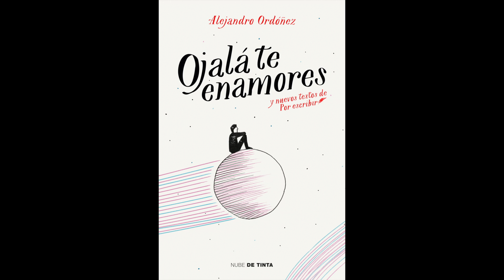Estamos hechos de vida - Alejandro Ordóñez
Libro: En las principales librerías de España, México, Ecuador y Uruguay. También en Amazon USA. ↓ ↓ ↓ ↓

- Micrófono actual
- Micrófono antiguo (más barato y bueno para empezar)
- Filtro anti-pop